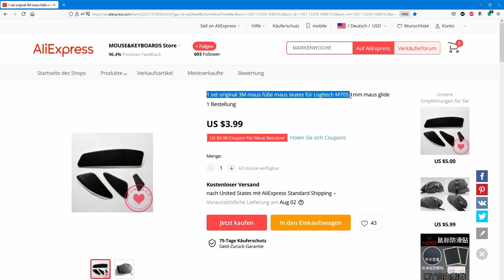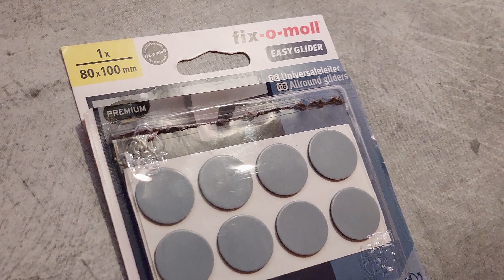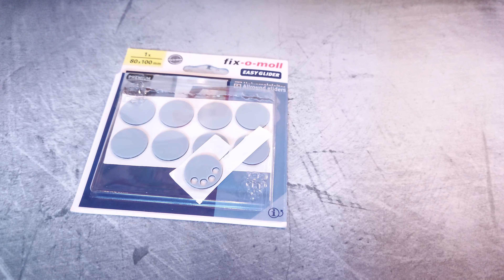Hilfe! Meine Maus will nicht mehr richtig gleiten! - Skatez / Gleiter aus PTFE Pads selber machen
Ihre Computer-Maus will nicht mehr richtig gleiten?
Dann haben wir die perfekte Lösung für Sie!
Easy-Glide!
Mit Easy-Glide slidet ihre Maus wieder wie am ersten Tag! Oder sogar noch besser!
Easy-Glide ist das ultimative Wundermittel gegen widerspenstige Mäuse.
Greifen Sie jetzt zu! Die Stückzahl ist begrenzt.

Title: Logo Formation